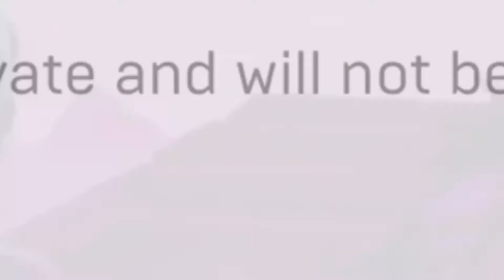XDaizeX can edit?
╬═╬ just dropped down to say...